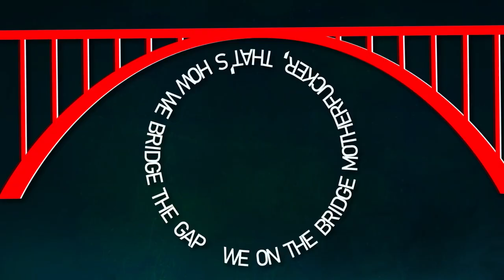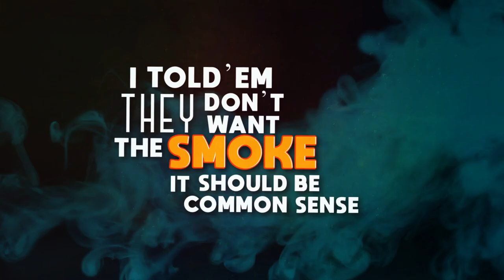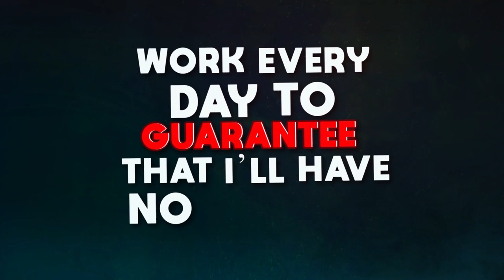Versvs x Merkules x Clementino - No Offence (Official Video)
We had to finish the year strong 💪 hope you enjoy this lyrical BANGER! Always an honour to work with two 🐐s...we kill these rappers and say
NO OFFENCE. Out on all platforms! Links below 🔥